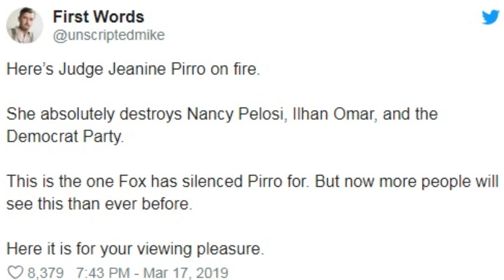BREAKING: Judge Jeanine Expected to Return to Fox News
The Fox News Channel has suspended Jeanine Pirro’s weekly program —Justice with Judge Jeanine — in response to the conservative host’s recent remarks about Rep. Ilhan Omar.

   1. Thumbnails considered not appropriet or irrelevant in the source shall be replaced with new one deemed to be better in line with the contents.
   2. The title of the video shall be going through under strict scrutiny for journalistic ethics and news worthiness.
   3. Sentences and phrases inconsistent with journalistic professionalism and/or ethics shall be modified or deleted.
   4. Words describing crime/violence may be employed when they are essential for correct reporting.
   5. In the meantime, we respect the rights of the owners of the original source in the spirit of freedom of speech, and try to keep the original ideas and motives intact as much as possible.